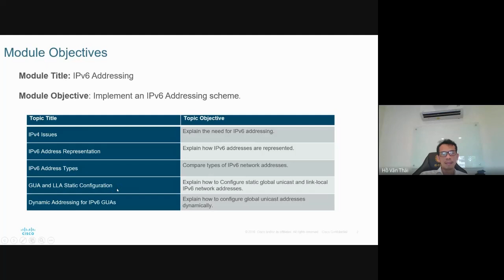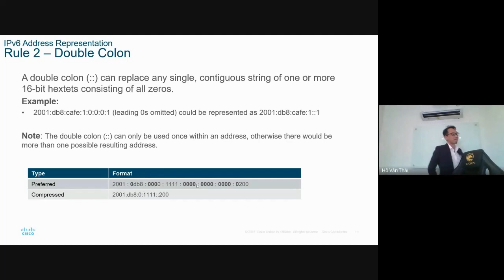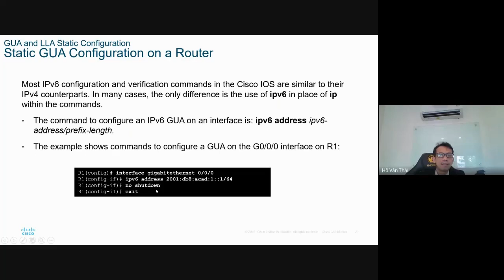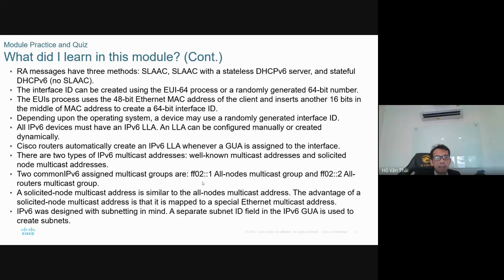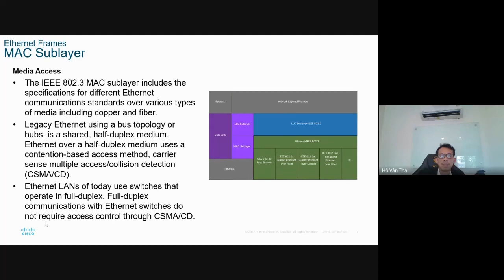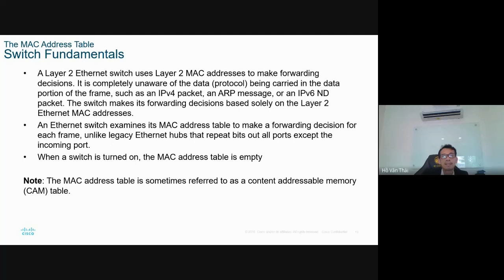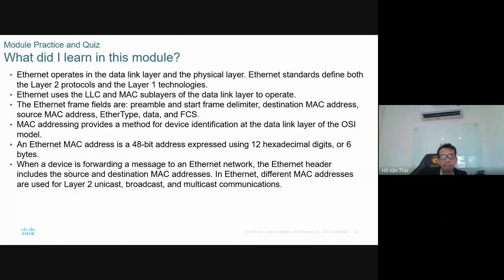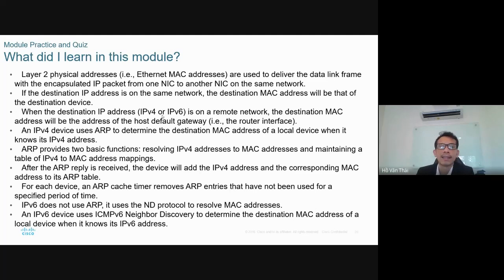Introduction to Computer Networks - Chapter 5 + Chapter 7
Introduction to Computer Networks - Chapter 5: IPv6 Addressing
Introduction to Computer Networks - Chapter 7.1: Ethernet Switching
Introduction to Computer Networks - Chapter 7.2: Address Resolution